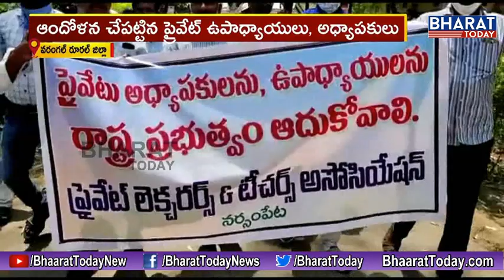ప్రైవేట్ ఉపాధ్యాయులు,టీచర్లు ఆందోళన || Warangal || Bharat Today